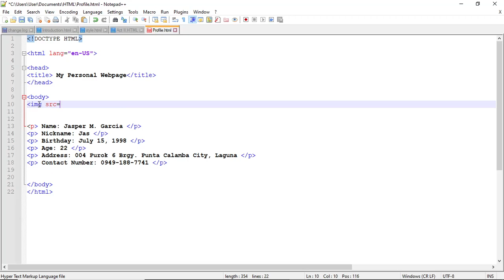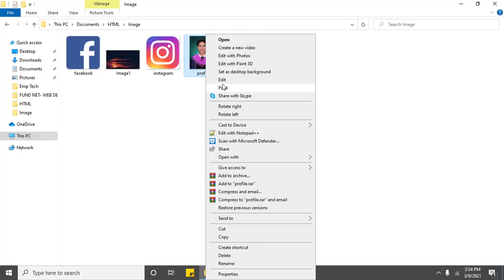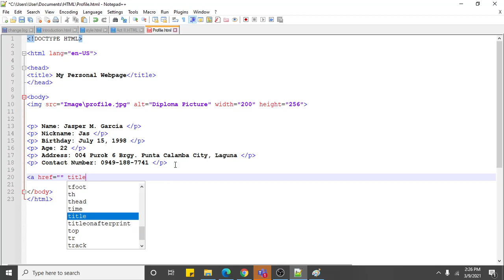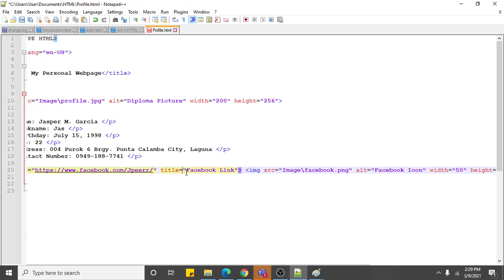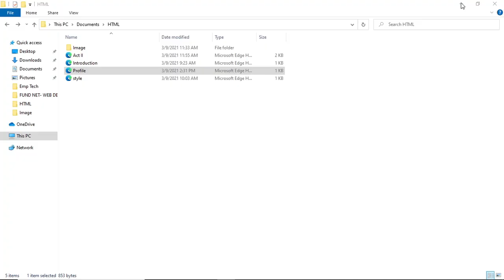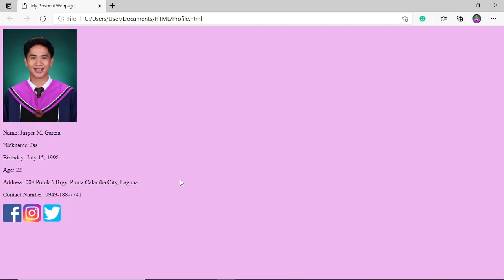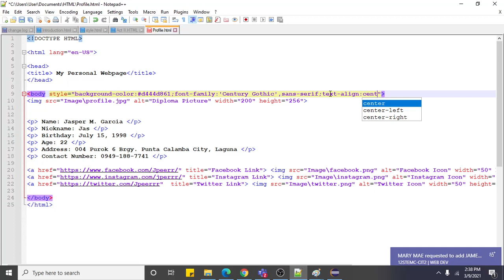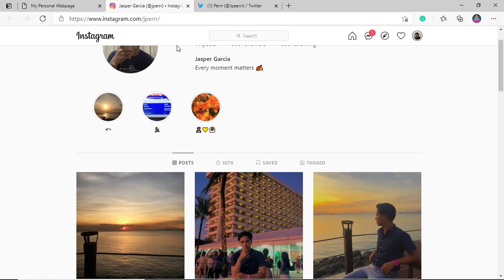HTML- Tutorial Part 2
Image Tag, Link Tag, and Attributes.